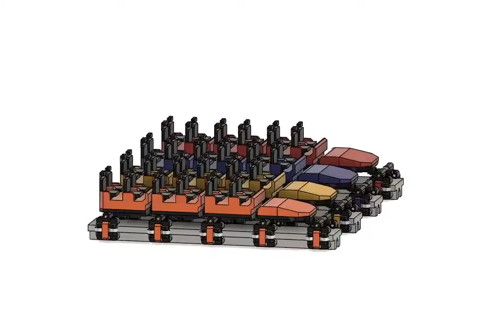3D Printed Roller Coaster (Part 2) | Coaster Trains